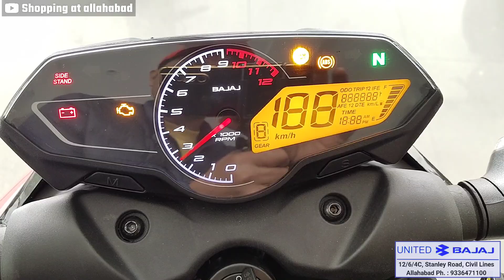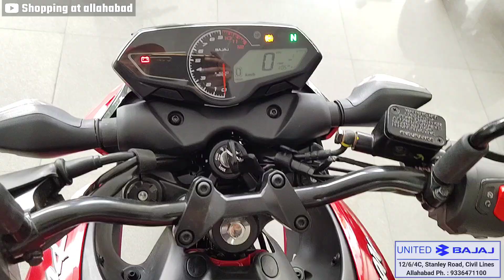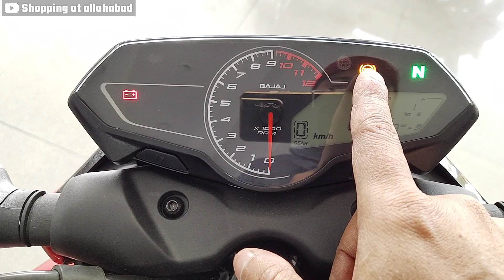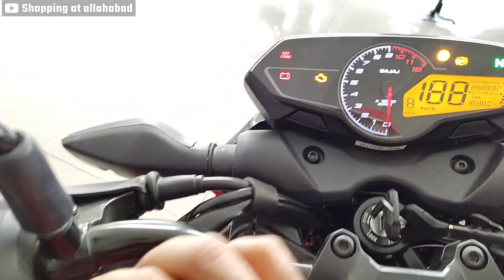Pulsar 2024 Model - N150 Pulsar - Pulsar N150#n150pulsar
दोस्तों आपका स्वागत है हमारे यूट्यूब चैनल "Shopping at allahabad "  दोस्तों आज मैंने अपने इस वीडियो में  'Pulsar N150'  का रिव्यू किया है  ,दोस्तों अगर आपको हमारा वीडियो पसंद आए तो प्लीज हमारे चैनल को सब्सक्राइब करके वीडियो को लाइक जरूर करिएगा।

Pulsar 2024 Model - N150 Pulsar - Pulsar N150
Showroom Address : United BAJAJ
12/6/4C, Stanley Road, Civil Lines
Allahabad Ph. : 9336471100